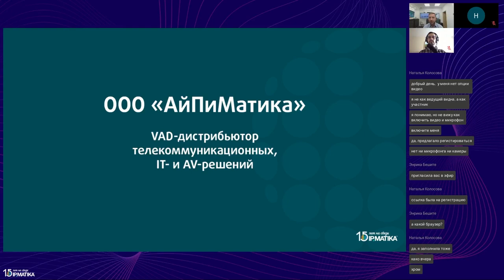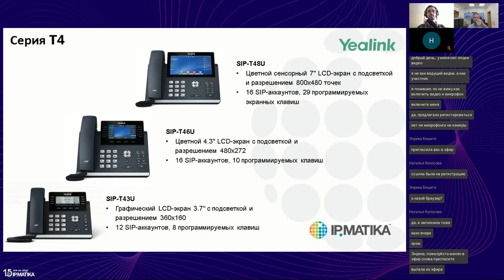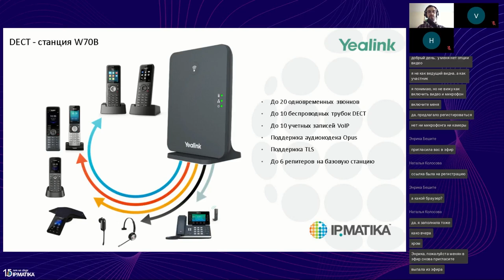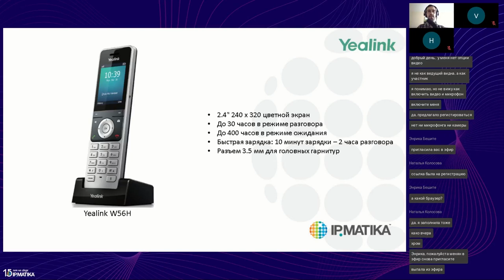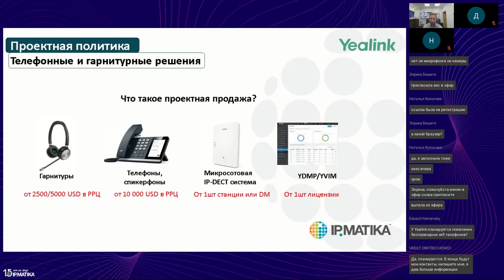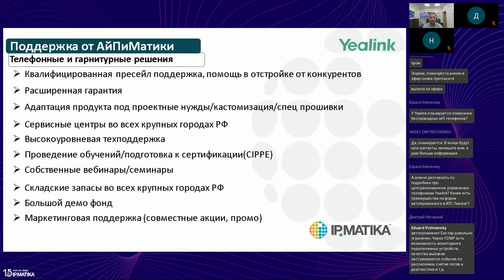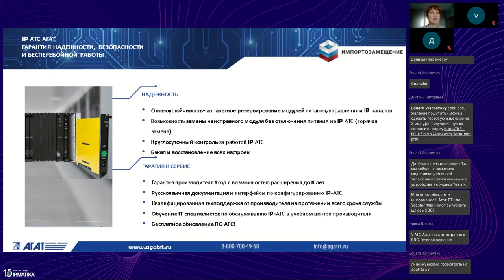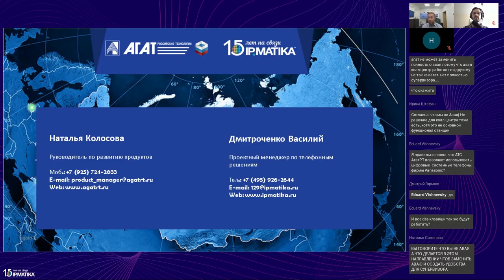Вебинар "Yealink + Агат РТ: новая веха в технологическом партнерстве"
30 августа 2023 года пресейл-инженер по телефонным решениям Дмитрий Нагорный, проектный менеджер по телефонным решениям Василий Дмитроченко (ООО "АйПиМатика") и руководитель по развитию продуктов Наталья Колосова (Агат-РТ) провели вебинар "Yealink + Агат РТ: новая веха в технологическом партнерстве".

В программе вебинара:
• вступительное слово: успешное тестирование, получение сертификата (Василий Дмитроченко);
• обзор линейки телефонов, особенностей, кейсов применения (Дмитрий Нагорный);
• проектная политика Yealink (Василий Дмитроченко);
• телефонные станции Агат РТ: обзор линейки, особенности, кейсы применения, проектная политика (Наталья Колосова);
• краткий обзор реализованных проектов Агат и Yealink.